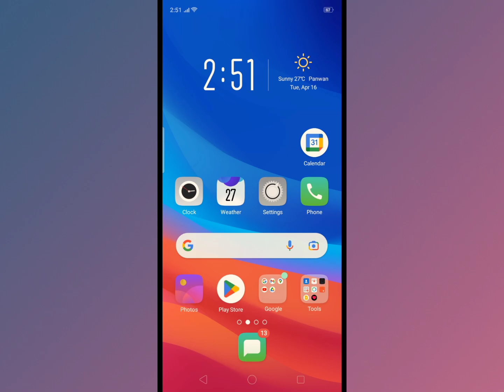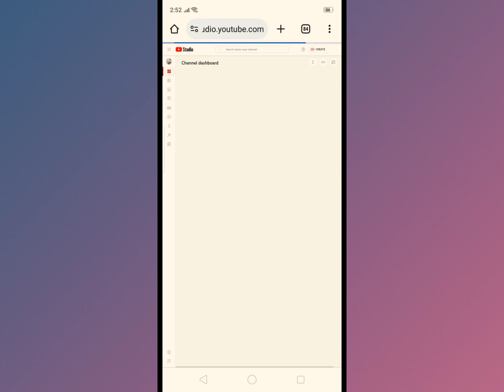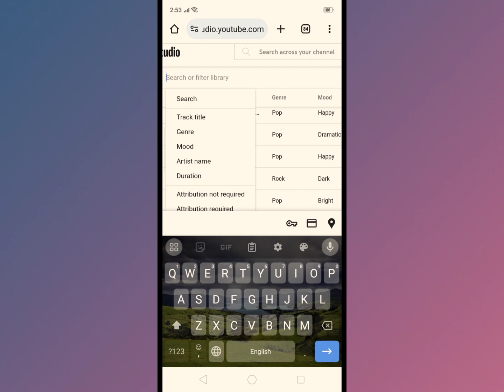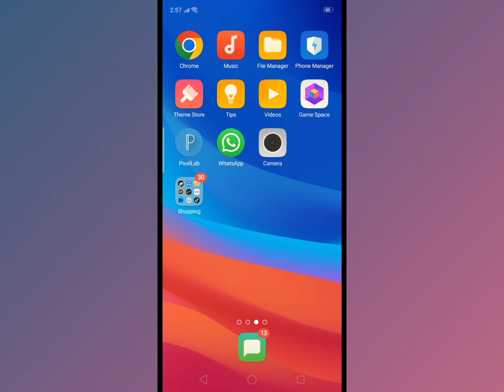YT Vid 6: How to Add Music in YouTube Video Background – Step by Step Guide | The Skill Sets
Playing music in your video background makes it attractive for users, but how to apply Music on YouTube Video? Imran Shafi YouTube SEO expert is teaching you how to use Music on Video making your content more engaging. Video Music adds value to your content.  YouTube Music Tips by Imran Shafi will help you to use sound in video background. Watch this video complete to understand YouTube music download guide as well as add YouTube music background to make your video content more valuable.

What is YouTube Music and what are the benefits of YouTube Music library? The YouTube music library is a feature by YouTube for user to download free music track and add in your YouTube video. When you open YouTube music library, it will show you the list free sound track. You can choose your desired one and add it into your video background. The complete process is explained in the video above.

Do you want to make money from home? YouTube is a great source to make money from home. You can start a strong career with YouTube. The Skill Sets brings a special course for you to learn about how to make money from YouTube. The YouTube mastery course consist of high efficient tried and tested YouTube tips and tutorials, which can make you able to start making money from home. YouTube Training Course is available on The Skill Sets official website, where you can order and start learning.

Comprehensive YouTube Training in Hindi is productive for all Urdu Hindi users. You can watch YouTube tutorials and apply them online to optimize your YouTube channel. Imran Shafi YouTube training coach has taught advanced YouTube video SEO methodologies to take your Channel to the next level. So, you must go with this YouTube complete training, if you are looking for:

• How to rank video?
• How to optimize YouTube video?
• How to make money from YouTube?
• How to increase video views?
• How to increase YouTube channel watch time?
• How to monetize YouTube videos?
• YouTube earning methods and others

Imran Shafi has also prepared a comprehensive Search Engine Optimization training, available on The Skill Sets official website. Take this SEO video training to learn SEO from home: